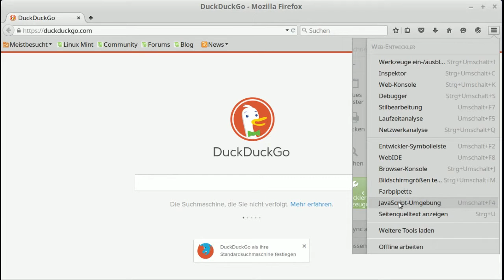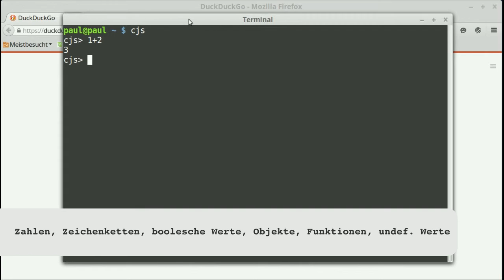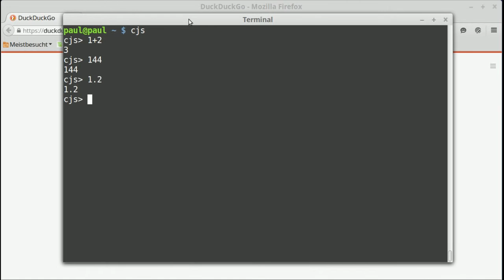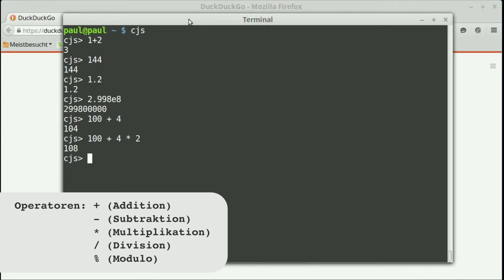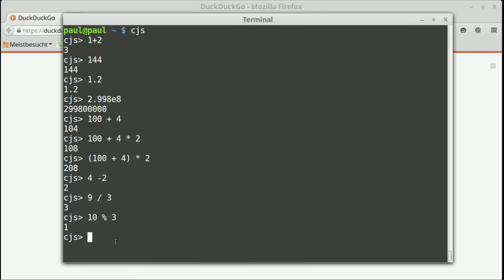Javascript - Zahlen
Javascript - Zahlen (numerische Werte)

Javascript-Logo Author: Ramaksoud2000 via Chris Williams, Lizenz: public domain